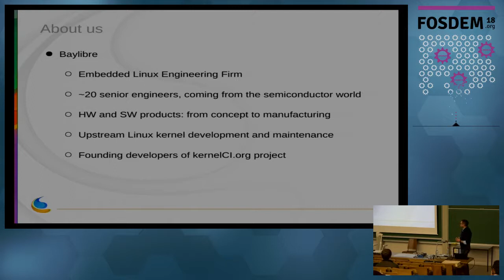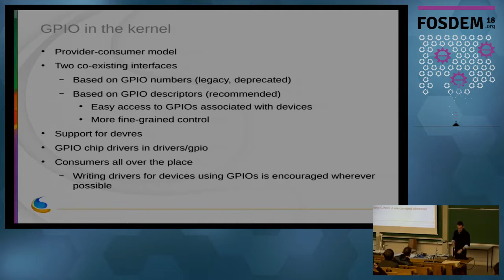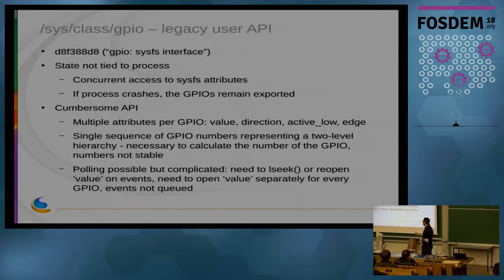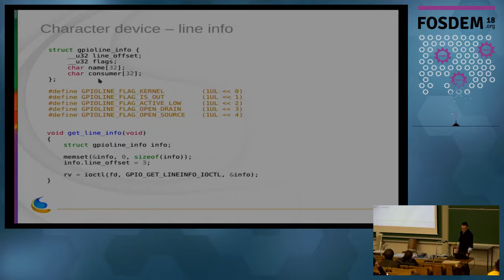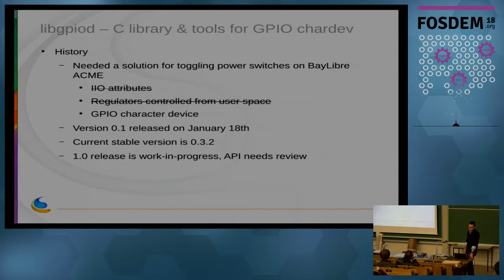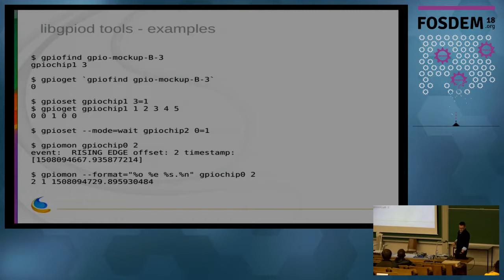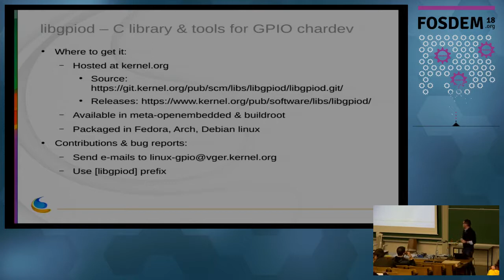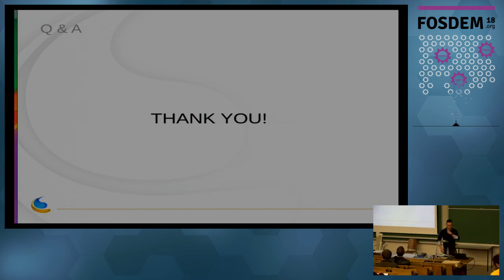New GPIO interface for linux user space GPIO character device API and libgpiod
by Bartosz Golaszewski